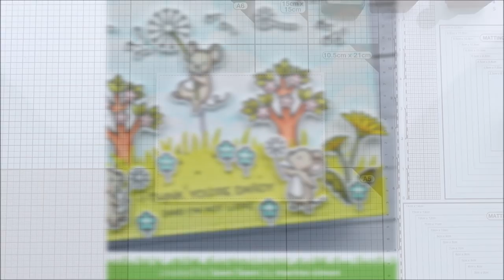🐭 LAWN FAWN || Dandy Day Pull Tab Card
Today I'm sharing with you a pull tab card showcasing the brand new Dandy Day stamp set. This set is super cute with those sweet little mice and beautiful dandelions, and I also used some additional stamps to help me complete my scene.

• LAWN FAWN SUPPLIES:
→ Dandy Day stamp set

• OTHER SUPPLIES:
- Spectrum Noir markers
- Distress Inks: tumbled glass, shabby shutters, peeled paint